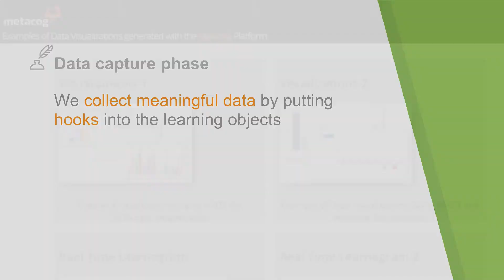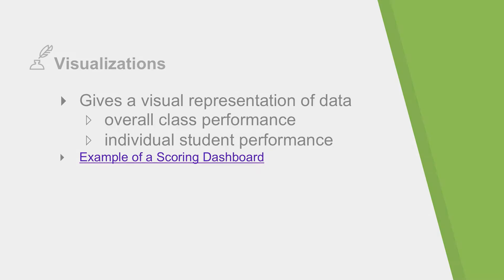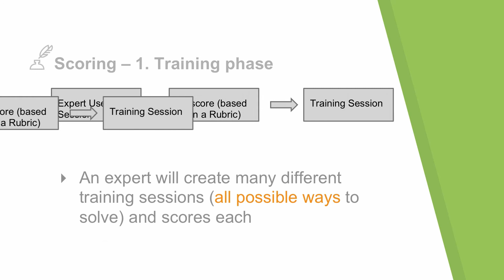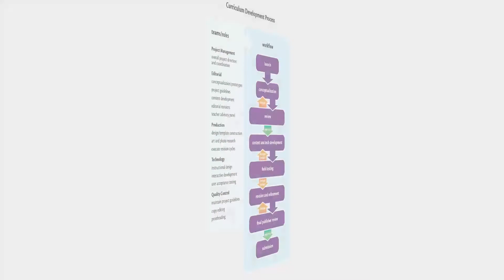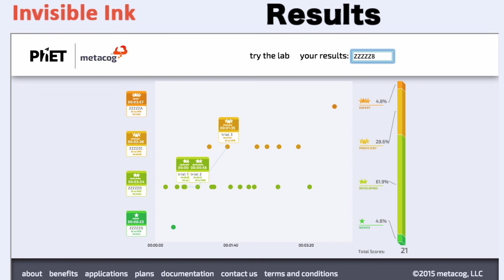metacog scoring API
metacog recently released its new advanced scoring analytics API at ISTE. FInd out more about how it enables automated scoring of open-ended assessment items.